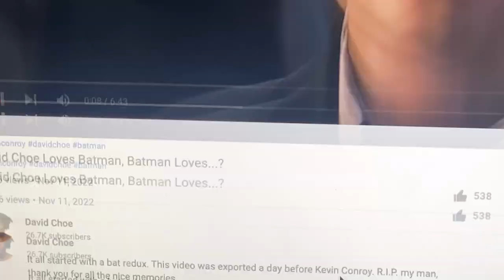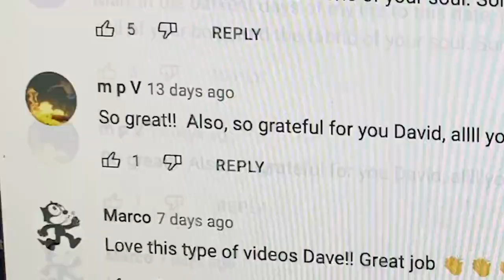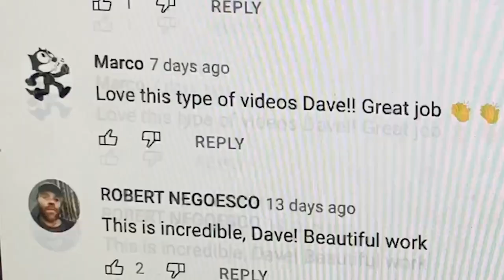Thanksgiving Update: Rediscovering Artistic Expression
David Choe is an American artist, musician, and former podcast host from Los Angeles. He has produced his own talk show called The Choe Show on FX Networks, and  has appeared on various other shows such a The Joe Rogan Experience, the Rich Roll podcast, and Tiger Belly.